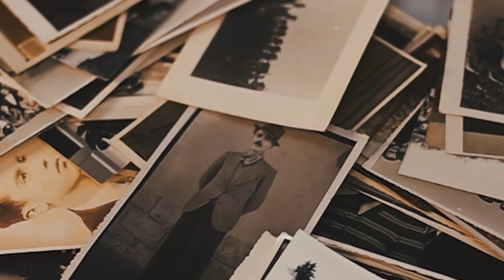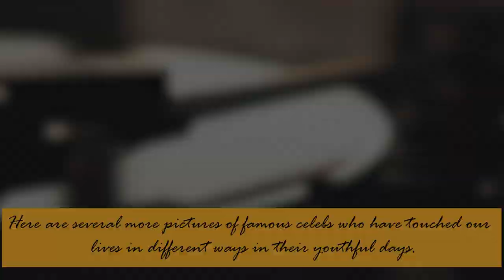40 Vintage Photos Of Celebrities In Their Prime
40 Vintage Photos Of Celebrities In Their Prime

The more a photograph reveals, the less you know about the story it hides. Behind celebs' stardom and luxurious way of life, numerous tales of failure and downfall combined with persistent effort are there. Here we are showing 40 Vintage Photos of Celebrities in Their Prime that will inspire you.